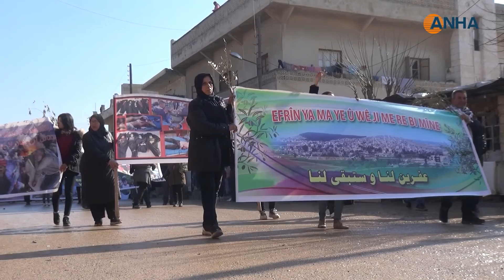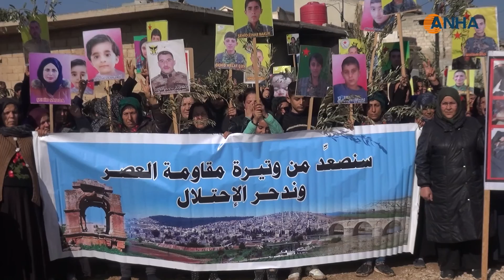في الذكرى الخامسة لهجوم الاحتلال التركي على عفرين.. الأهالي يجددون عهد المقاومة وتحرير مدينتهم